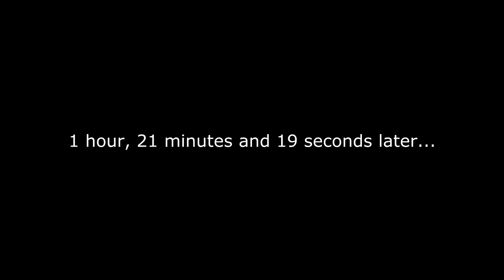A Jug Face Only a Mother Could Love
I watch Jug Face.  Because, why not?